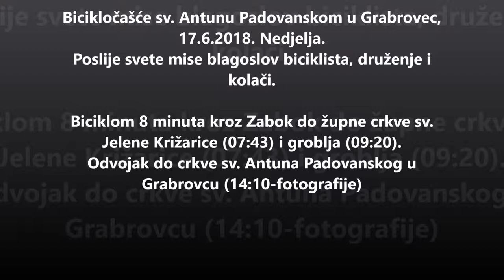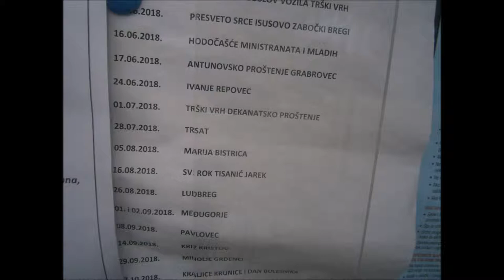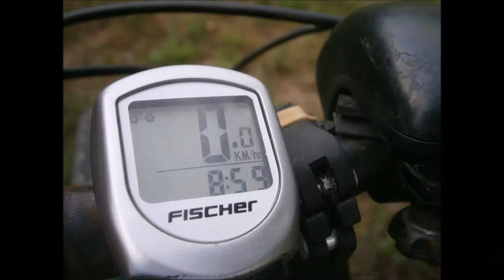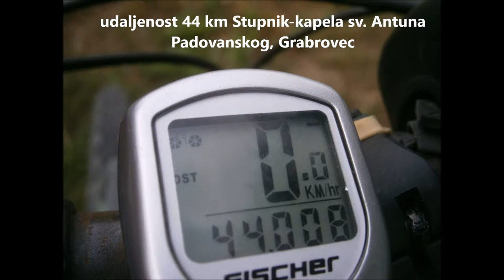Bicikločašće do kapele sv. Antuna Padovanskog, Grabrovec, 17.6.2018.